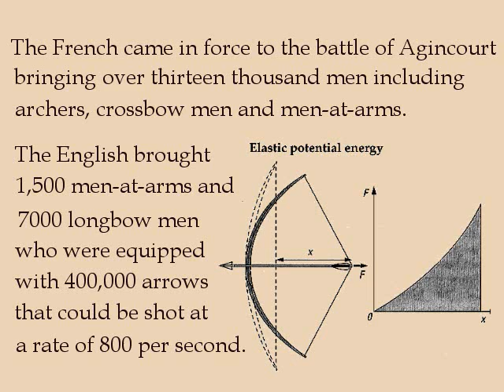The Battle of Agincourt -Carport Orchestra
The history of the Battle of Agincourt inspired this tune composed by a Michaelis Dayton after the battle. My video however falls short of doing it justice, but maybe things will look better in version two.